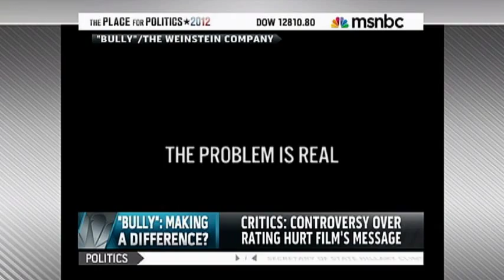Teachers react to the "Bully" documentary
MSNBC's Thomas Roberts talks to Randi Weingarten, the President of the American Federation of Teachers, about the "Bully" documentary, and the role of teachers in changing the culture within school systems.